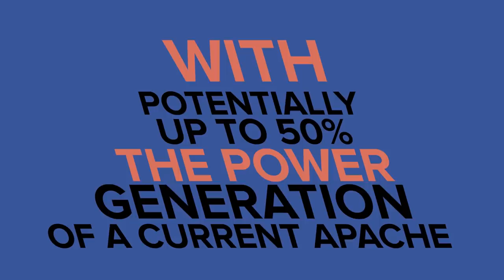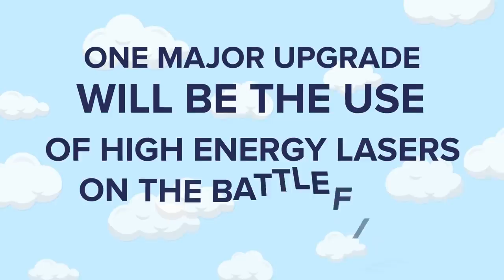US Army's New Attack Helicopter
What kind of futuristic helicopter is the US military about to unleash against enemy combatants? Check out today's new military video where we take a close look at the FARA program to see the militaries requirements for a new attack helicopter to patrol the enemy skies. You won't believe this advanced killing machine!